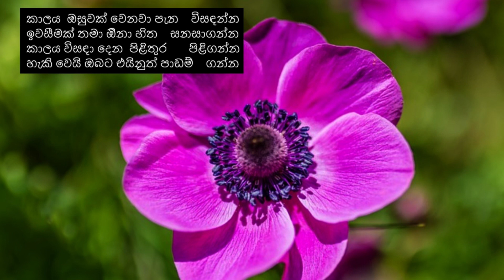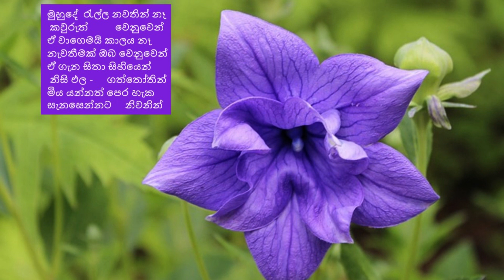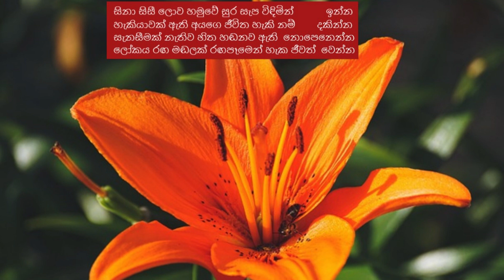වටිනා ඔවදන් - නිදහසේ අසන් - නිසඳැස් කවි /Sinhala Nisadas